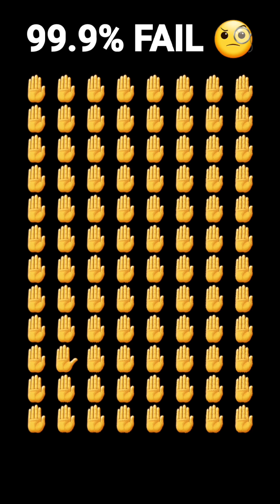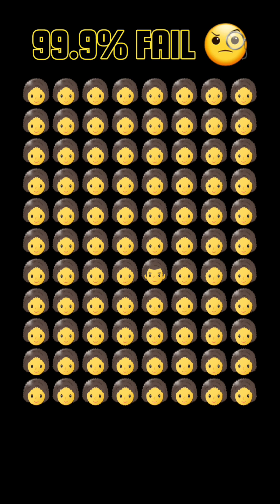FIND THW ODD EMOJI OUT